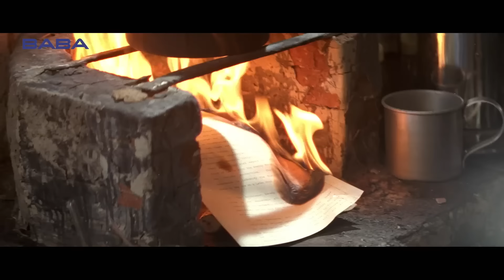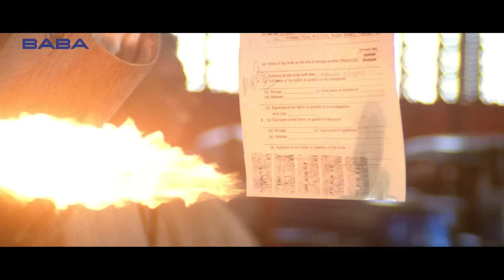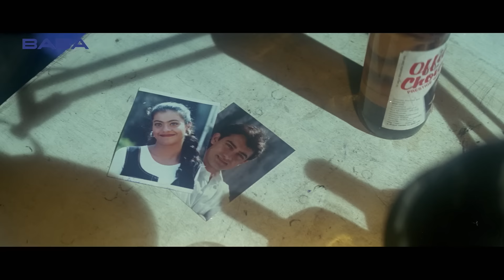लोटपोट कर देने वाली कॉमेडी सीन्स | ishq movie | sadashiv amrapurkar | Johnny Lever | AjayDevgnFilms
Movie: Ishq
Star Cast: Ajay Devgan,Aamir Khan,Kajol,Juhi Chawla,Juhi Chawla,Dalip Tahil & Others.
Music Director: Anu Malik
Director: Indra Kumar
Producer: Gordhan Tanwani
Label: BABA Films